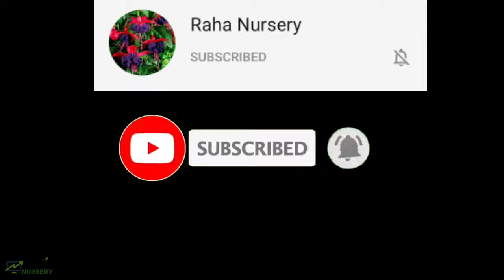সহজেই ড্রাগন ফলের বীজ থেকে চারা তৈরি করুন || Dragon Fruit || Raha Nursery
ধন্যবাদ)